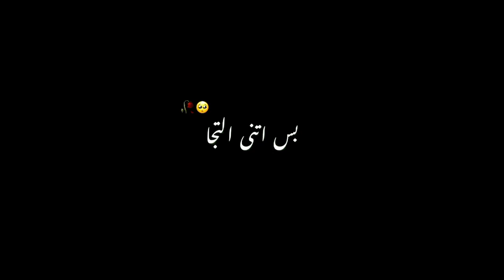Black Screen Status Love Song Hindi Song Urdu Lyrics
poetry status